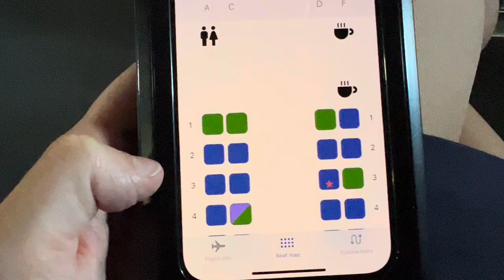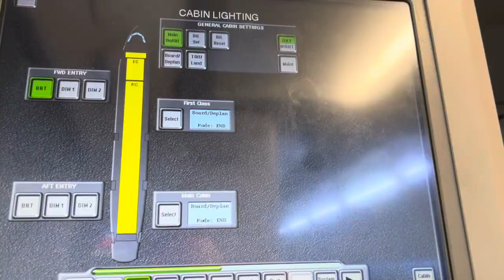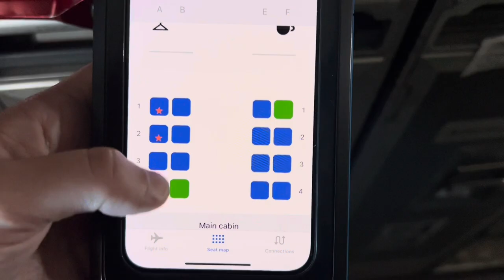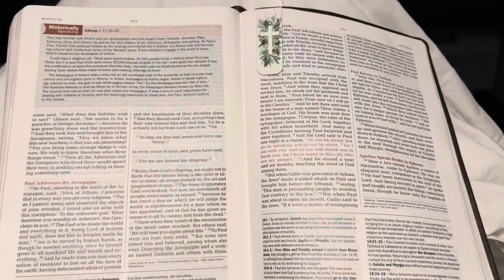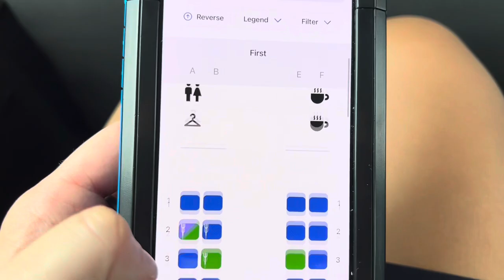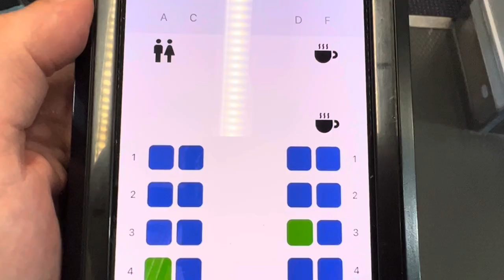LIFE OF A FLIGHT ATTENDANT: Short, but great layovers!